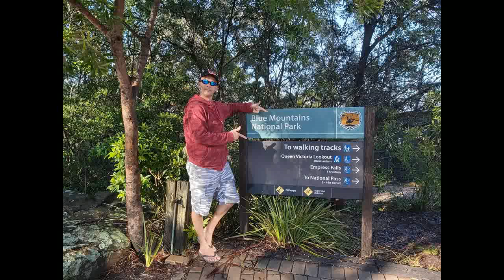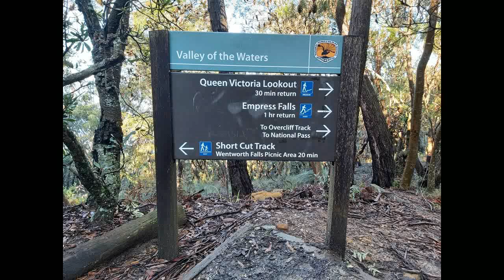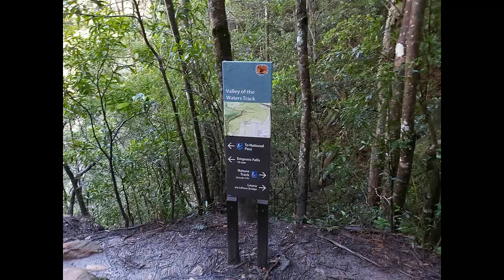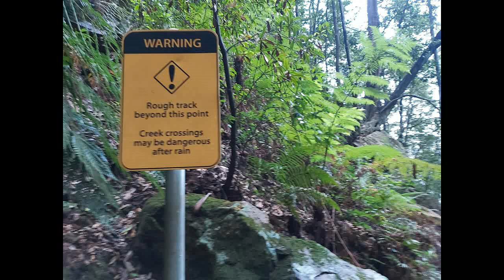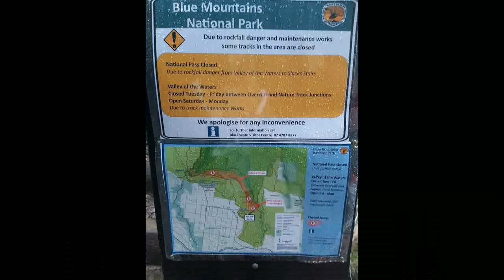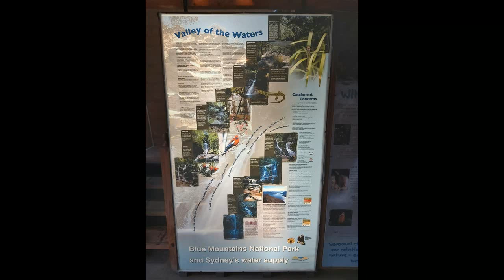SS/116-Queen Victoria, Empress Lookouts, Empress Falls, Sylvia Falls & Lodore Falls Slideshow 20'.